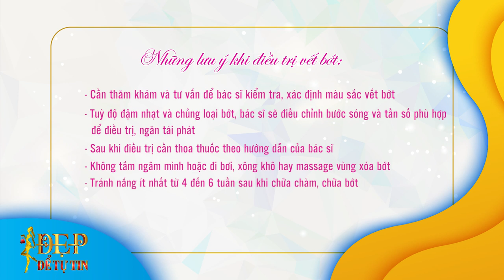Đẹp Để Tự Tin | Tập 19: Vết bớt bẩm sinh, liệu có thể chữa trị?